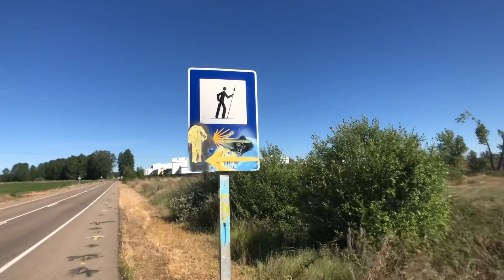buonanotte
Il mio libro sul Cammino (con guida e consigli)